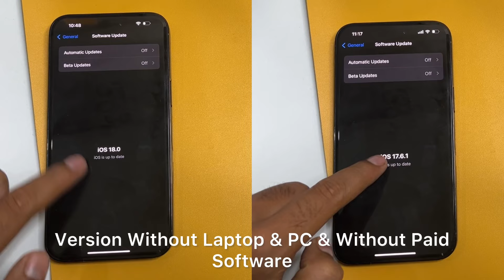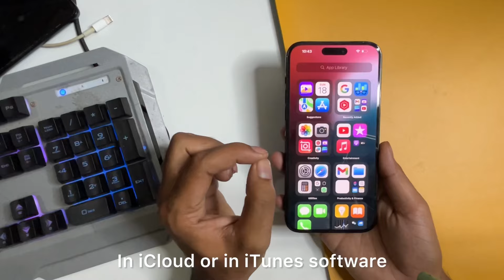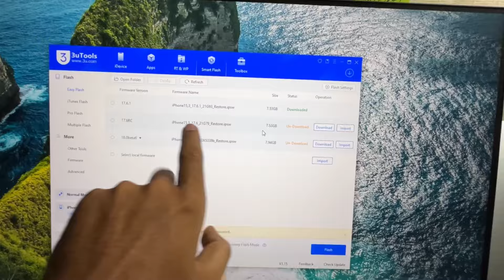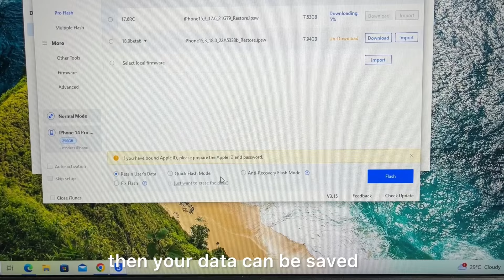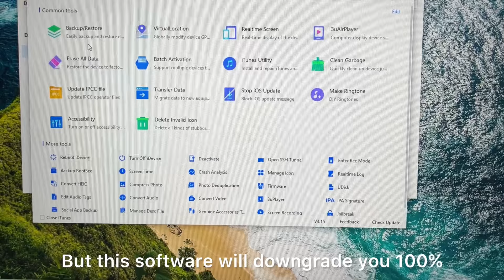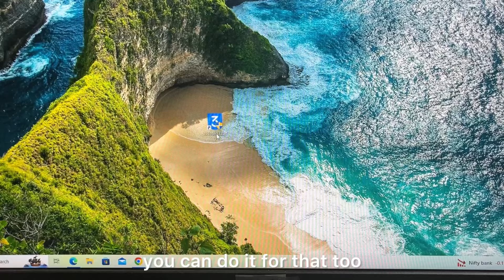How To Downgrade iOS 18 Beta To Normal | How To Downgrade iOS 18 to 17 Without Laptop /PC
Try Tenorshare ReiBoot to Downgrade iOS 18 to 17 with just 1 Click [No Data Loss]
1.downgrade ios 18 to 17 without laptop
2. how to downgrade ios 18 beta to 17
3.how to downgrade ios 18 to 17
4.how to downgrade ios 18 to 17 without laptop
5. how to downgrade ios 18 beta to normal
6. how to downgrade ios 18 to 17 without computer or laptop
7.downgrade ios 18 to 17
8.downgrade ios 18 beta to 17
9.how to downgrade ios 18 beta to 17 normal
10. how to downgrade ios 18 to 17 without computer

2. how to downgrade ios 18 beta to 17
5. how to downgrade ios 18 beta to normal
6. how to downgrade ios 18 to 17 without computer or laptop
10. how to downgrade ios 18 to 17 without computer